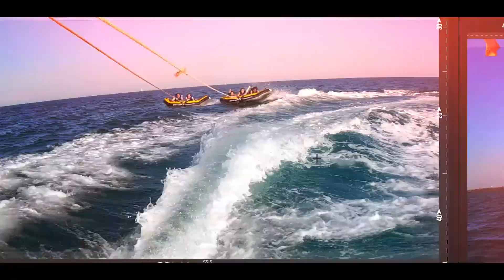Jet Évasion 34 Valras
Réalisation Vircom